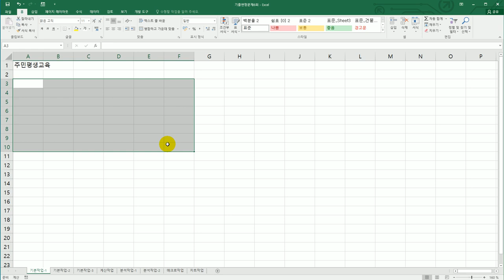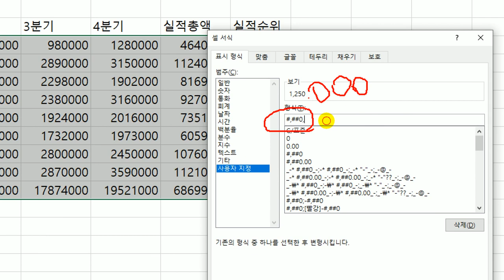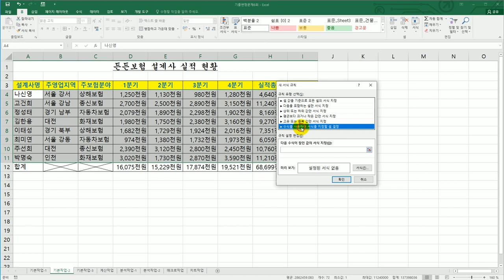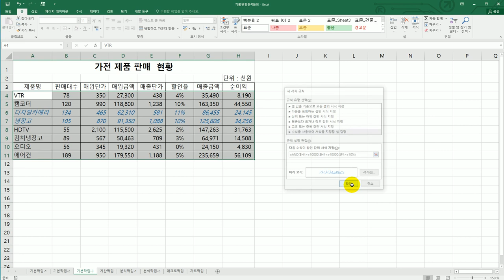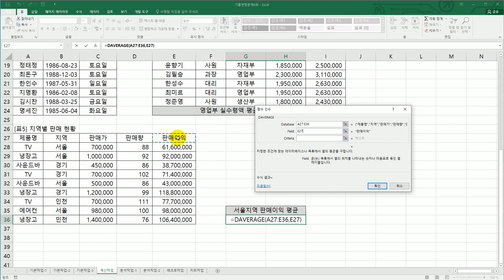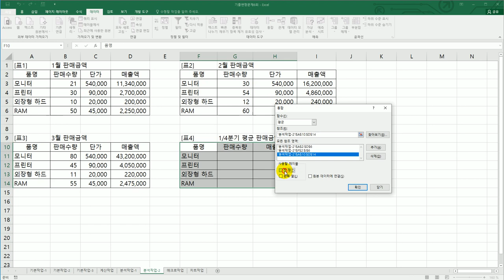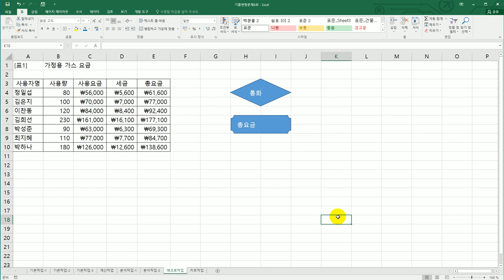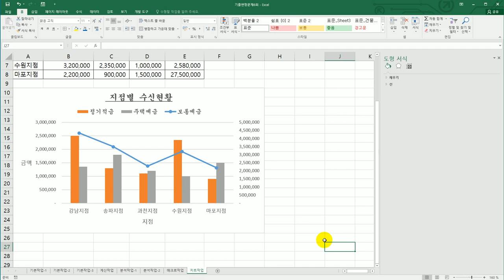[컴활2급실기] 기출 변형 문제 6회